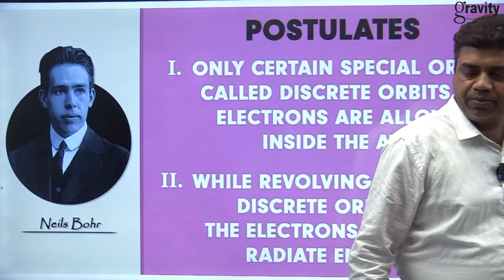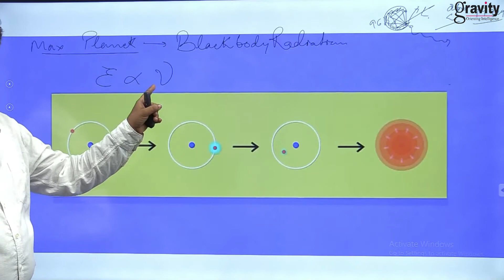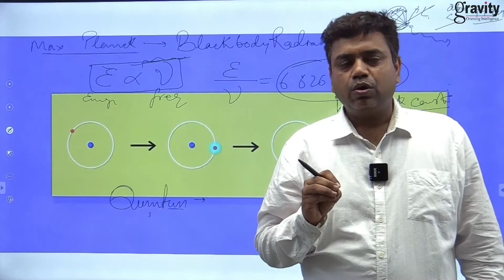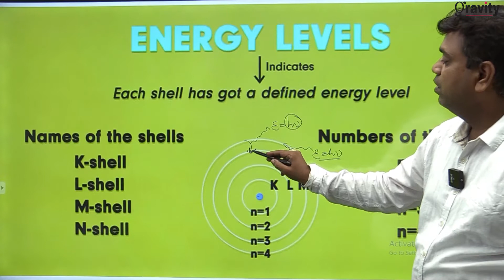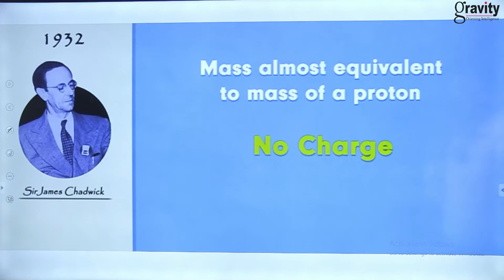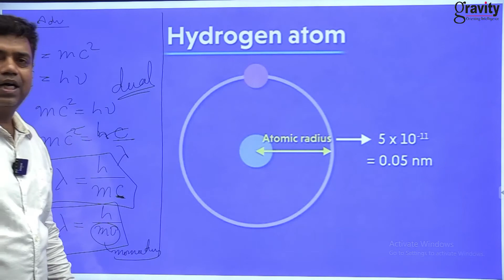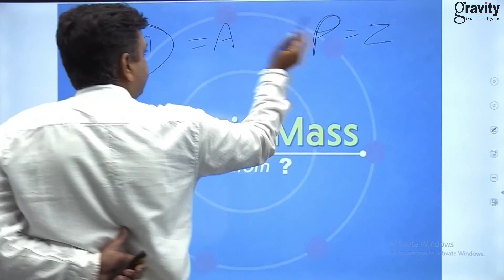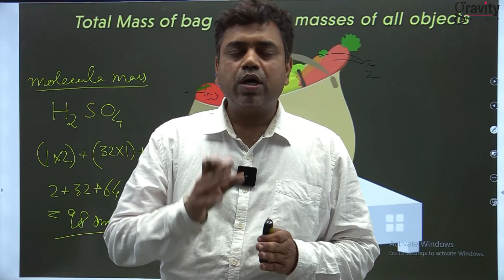Class 9 & 10 | Chemistry | Atomic Structure L-3 | Shahab Sir | Gravity Classes | 07 04 21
"Atomic Structure" Chemistry by Shahab Sir

This lesson starts with Atomic Structure. In this lesson, Shahab Sir is going to give a brief explanation about the topic.

Online Classes For 9 | Online Classes For 10 | Gravity Classes | Chemistry